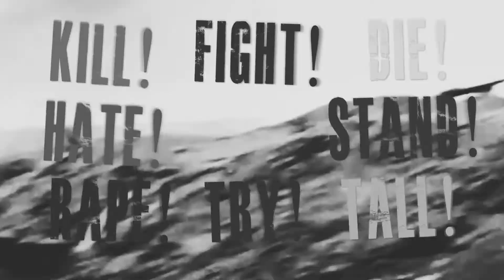Omertà - Killing For The Blind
We are extremely proud to announce our first studio single "Killing for the Blind"! straight from our upcoming EP "No see, No hear, No speak" which will be due out in 2018.

Follow Omertà

Bookings